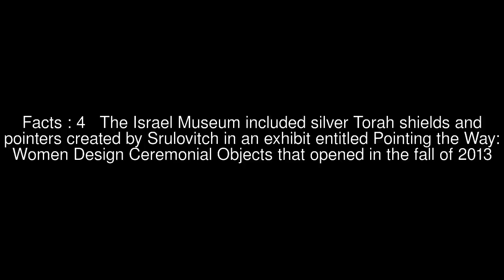Sari Srulovitch Top #5 Facts